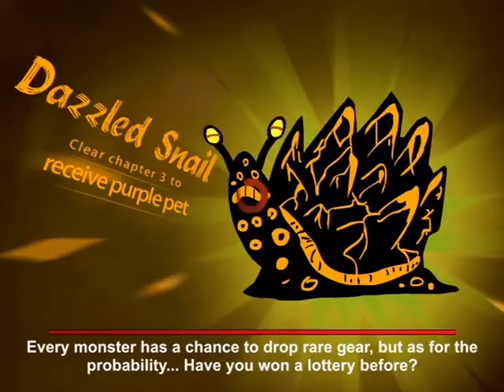It’s Battletime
Add me Nick9 Let’s go and hop in the game